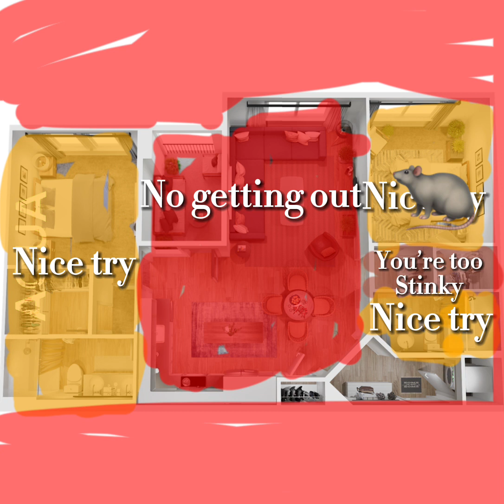Comment did u win!?